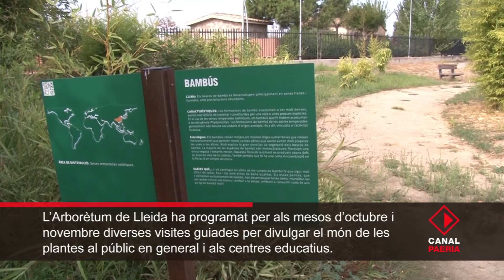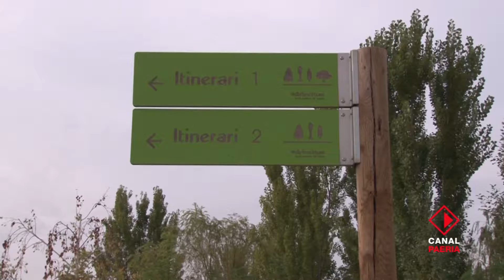L’Arborètum ofereix visites a la tardor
L’Arborètum – Jardí Botànic de Lleida dóna la benvinguda a la tardor amb el programa d’activitats que inclou visites guiades per atansar aquesta espai i divulgar el món de les plantes a la ciutadania general, així com als centres escolars.

El tinent d’alcalde i regidor de Promoció de la ciutat, del Comerç i del Turisme, Rafael Peris, ha presentat el conjunt d’activitats per als caps de setmana, que comencen el 15 d’octubre i que, entre altres, permetran conèixer els arbres urbans i els arbres que fan bolets. A més, s’inclou una exposició sobre els llegums, que es farà del 30 de novembre al 31 de gener.

Peris ha remarcat que la tardor és l’època en què l’Arborètum registra més visites i que les activitats que es prepararen conviden la ciutadania a participar-hi per conèixer més de prop aquest espai.

Una de les novetats és “A la tardor, alguns arbres canvien de color”, adreçada a nens i nenes de 6 a 12 anys, que s’ofereix també a les escoles. El director cientificotècnic de l’AJBLL i professor a l’Escola Tècnica Superior d'Enginyeria Agrària (ETSEA) de la Universitat de Lleida, Josep Antoni Conesa, ha comentat que en aquesta proposta es vol explicar als infants per què els arbres perden la fulla i les fulles canvien de color. Es fa manualitats amb fruits de tardor i fulles de colors caigudes dels arbres, com mòbils o punts de llibre.

Precisament, Conesa ha indicat que els centres educatius mostren cada vegada més interès per les activitats que s’ofereixen al Jardí Botànic de Lleida i que ja tenen reserves fetes, per ara i per a la primavera. El que es pretén, segons ha dit, és contribuir a incrementar el coneixement sobre el món vegetal i difondre’l cap a la societat.

El jardí botànic és una infraestructura que forma part del Parc Científic de Lleida, impulsada per la Paeria i la Universitat de Lleida.